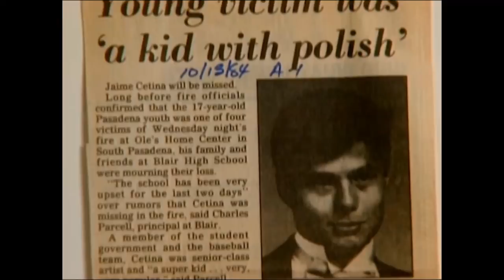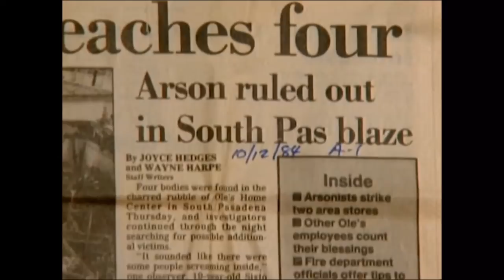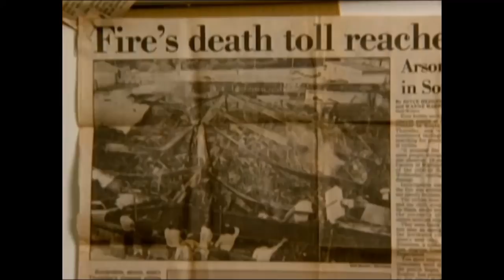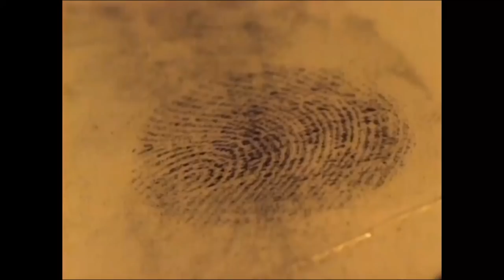John Leonard Orr, the Arsonist in Chief 1980s and 1990s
While the smoke had yet to settle over New Year's weekend, authorities apprehended Harry Burkhart, the arsonist alleged to have set vehicles and homes ablaze in a string of fires that terrorized the residents of Hollywood and surrounding neighborhoods. Setting over 50 fires and causing roughly $3 million worth of damage is no small feat and prompted us to take a look back at one of the most notorious fire starters in U.S. history.

On June 25, 1998, John Orr was convicted and sentenced to life in prison after reportedly setting thousands of fires in California during the 1980s and 1990s, including a blaze that claimed four lives in South Pasadena. Orr was also the former chief arson investigator for the City of Glendale.

The release of the HBO movie Point of Origin in 2002 sparked new interest in the man considered to be one of worst arsonists of the 20th century. Life & Times reporter Philip Bruce spoke to those most intimately involved with the case